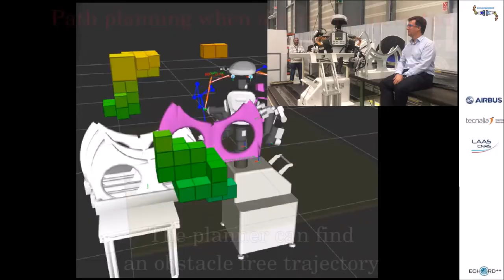Autonomous Industrial Robots Dual Arm Robotics short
We, humans, can manipulate things using two hands in an easy way due to our great joint flexibility, advanced tactile sensitivity and the ability of sliding the objects on our hands to naturally find the optimal grasp and movement configurations. Actual robots are much more primitive using these kinds of sensory skills. When a robot grasps one object with one arm, the object is rigidly attached to the arm and it can move and place it with fabulous precision and strength but it cannot slide the object  and re-grasp it to find better joint configurations depending on the movement. When a dual-arm robot grasps an object with two arms, the process to find an optimal joint configurations becomes a very challenging job.

DUALARMWORKER targets and solves one of the key issues to the real use of dual-arm robots in assembly operations: the planning and execution of complex closed kinematics chain dual-arm motion, constrained not only by the manipulation of parts that require both hands to be held and manipulated  but also by the production station environment with low accessibility and static/dynamic obstacles.